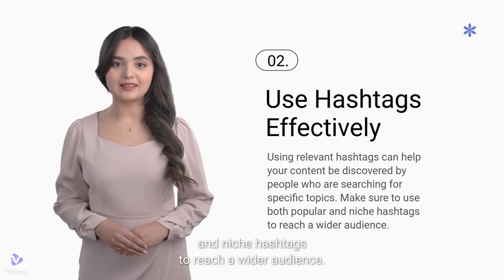3 Ways to Increase Followers | WebNazar - Vision Thoroughly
3 Ways to Increase Followers | WebNazar - Vision Thoroughly

Welcome to WEBNAZAR - Vision Thoroughly!
We’re your ultimate source for insights and trends in technology, AI, digital tools, and life wisdom. Our mission is to keep you informed, inspired, and equipped with knowledge that matters.

Tech Trends & Innovations
AI, Business, and Marketing Tips
Digital Tools & Platforms
Life Lessons & Personal Growth
Vision Thoroughly means we dive deep to bring you the most valuable insights from across the digital world and life itself.